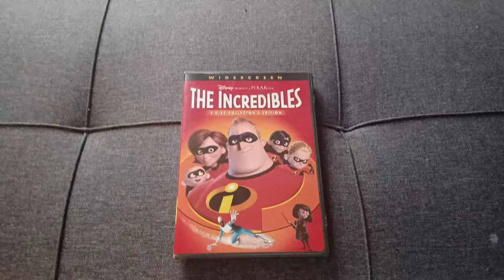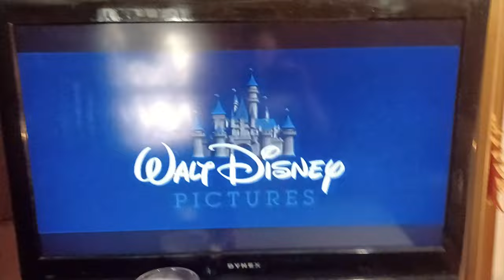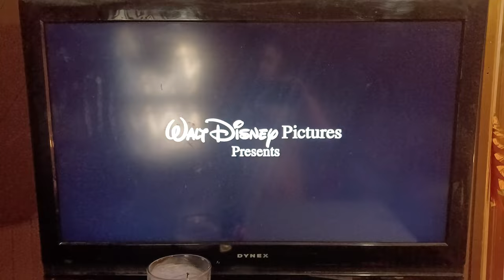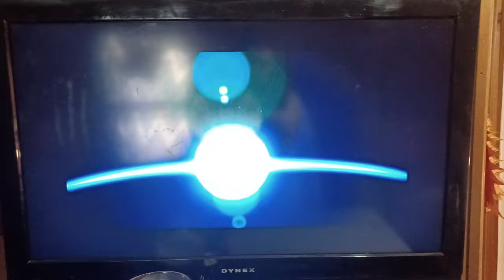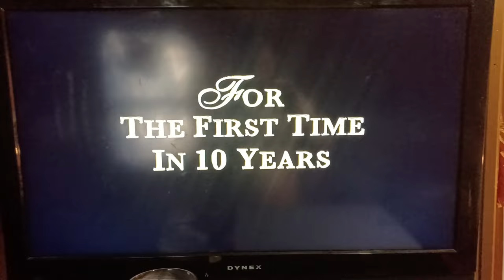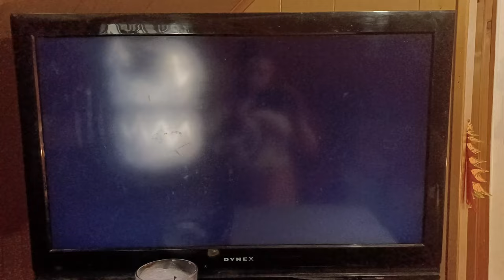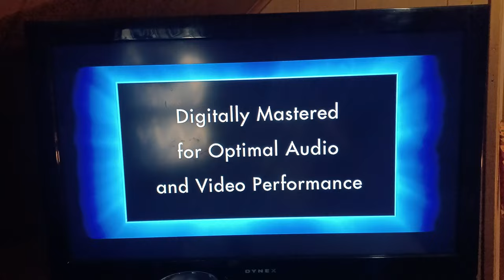Opening To The Incredibles 2005 DVD (Widescreen Version)